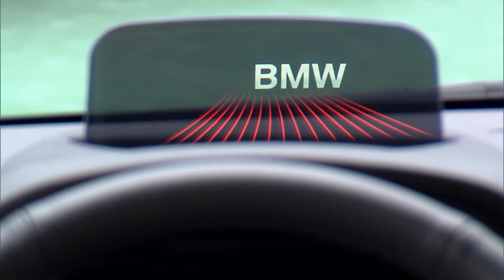BMW 225i Active Tourer Preview | AutoMotoTV